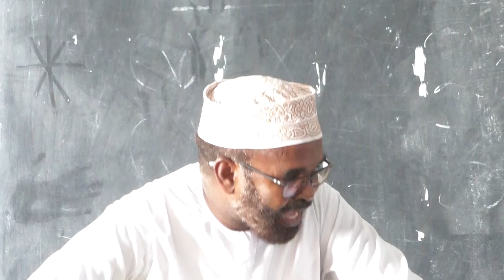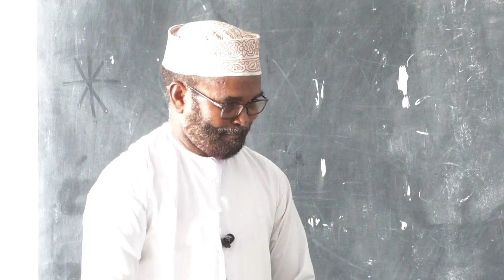ABUHUREIRA ACADEMY TEACHER'S SEMINAR 28TH APRIL 2022